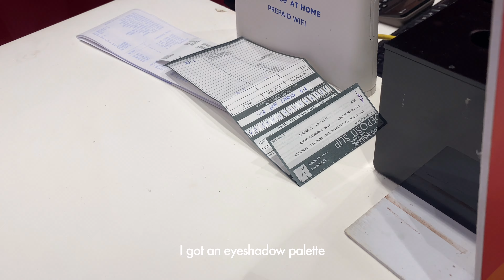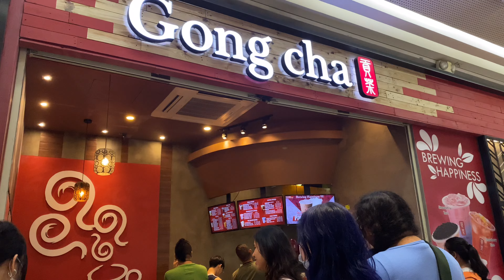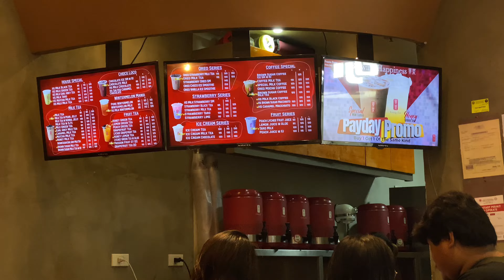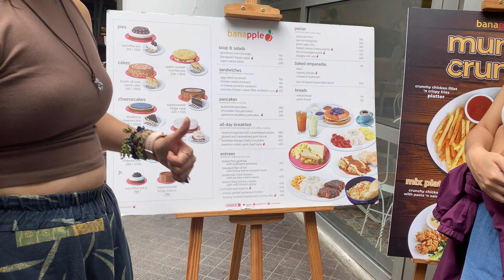philippines vlog | Manila BGC, thrifting, mall tour, PPOPcon, SB19 & BINI live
part 3: Philippines vlog series. July 15-16 going around Manila, mall hopping, thrift shopping and of course PPOP con! ꒰ᐢ. .ᐢ꒱₊˚⊹ ᰔ

timestamps ✩₊˚.⋆☾⋆⁺₊✧

0:00-0:12 intro
0:13-0:49 breakfast at Seda hotel
0:50-2:05 market!market mall, BLK cosmetic, Vice Cosmetics, blind boxes
2:06-3:18 ukay ukay, thrifting
3:19-6:26 Manila night life, shopping, boba Gong cha, Seda hotel
6:27-6:59 breakfast
7:00-8:42 good food, PPOP con venue, Araneta, pre concert shenanigans
8:43-16:48 PPOP con, Yara, Yes My Love, Alamat, Calista, Kaia, Press Hit Play, 1st. One, Sheki, G22, Dione, Hori7on, PPOPGen, BGYO